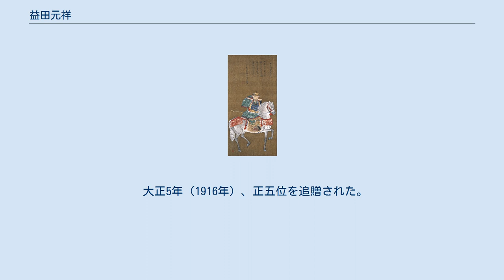益田元祥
益田 元祥（ますだ もとなが）は、戦国時代から江戸時代の武将。
石見国人益田氏の第20代当主で石見七尾城主。
毛利氏の重臣。
父は益田藤兼、母は石津経頼の娘。
妻は吉川元春の娘。
子に広兼、景祥、家澄、就之、就景。
 父が毛利氏に従属した後の永禄元年（1558年）に生まれる。
永禄11年（1568年）、毛利元就を烏帽子親として元服する。
 天正6年（1578年）の上月城の戦いに吉川元春・元長父子と共に参加、天正8年（1580年）には反旗を翻した伯耆羽衣石城主南条元続を攻め、所領を与えられている。
天正10年（1582年）の備中高松城の戦いにも元春に従軍、同年に父から家督を譲られる。
 主君の毛利輝元が豊臣秀吉に臣従すると、主従共に秀吉の天下統一戦に従い、天正13年（1585年）の四国攻めに参戦して伊予高尾城攻めで奮戦、天正14年（1586年）の九州征伐にも参加して豊前宇留津城攻撃で功績を挙げた。
慶長元年（1596年）、豊臣姓を下賜された。
天正18年（1590年）の小田原征伐にも毛利水軍を率いて三沢為虎・熊谷元直・吉見広頼らと共に伊豆下田城を落とした。
文禄の役は吉川広家に従って出陣、碧蹄館の戦いでもその武略を発揮し明の軍勢を撃退している。
慶長の役でも渡海して朝鮮に渡り、蔚山城の戦いにおいても広家と共に敵を撃退している。
妻の益田の局は毛利輝元から石見国美濃郡で370石、さらに石見国那賀郡長安で50石の知行を与えられている。
 慶長3年（1598年）に秀吉が死去すると、次の天下人と予想される徳川家康への接近を広家と熊谷元直・宍戸元続と共に図る。
しかし慶長5年（1600年）の関ヶ原の戦いでは輝元は西軍に味方し、元祥も西軍として広家に従い富田信高の伊勢安濃津城を攻略するが、9月15日の関ヶ原の本戦では戦闘に参加しなかった。
 戦後、輝元は周防・長門の2か国に減封され、益田氏の領地であった石見も没収されることとなった。
徳川家康は元祥の行政手腕を高く評価しており、大久保長安を通じて本領の安堵と徳川家臣としての重用を条件とし勧誘されたが拒絶、新たな所領となった長門阿武郡須佐へと移住、北の石見口の守りを担当、福原広俊と共に長州藩の政治を任された。
 慶長6年（1601年）に毛利氏領国だった備後・安芸に入部した福島正則が毛利氏が慶長5年に徴収した租米の弁償を要求、元祥は福原広俊と共に解決に尽力し、慶長7年（1602年）までに完済した。
慶長9年（1604年）の萩城の築城を担当、翌年の江戸幕府からの江戸城普請に選ばれている。
しかし、萩城の工事で熊谷元直・天野元信と諍いを起こし、元直らが処刑される騒動に発展した（五郎太石事件）。
また、父の代から吉見氏と争っていた領地を輝元に与えられたが、憤慨した吉見広長が慶長9年（1604年）に出奔している。
 元和6年（1620年）、孫の元尭に家督を譲って隠居したが、元和9年（1623年）に輝元から藩政を委託され、毛利秀元・清水景治と共に財政再建に取り組んだ。
 毛利氏の主要な合戦の大半に参加して武功を挙げた元祥であったが、武勇だけではなく行政手腕に非常に優れた武将であった。
 周防・長門の2ヶ国に減封され、財政が極度に悪化した毛利氏は慶長12年（1607年）に検地を行ったが、内容は収入の73％を徴収するという高税をかけているため、慶長13年（1608年）に山代慶長一揆が発生、重税に苦しむ農民の逃亡と畑の荒廃をもたらした。
元祥・秀元らは寛永2年（1625年）に検地を再実施、税率を50％に引き下げて農民の負担軽減を図った。
収入は慶長12年の頃より減少したが、この検地で打ち出した石高が長州藩の基盤となった。
同時に家臣団の大幅な所領改替も行われ、藩主家の直轄領が収入高の土地を中心に増加、藩主の権力伸長にもつながった。
 また、寛永5年（1628年）に一揆が起こった山代地方を調査、寛永8年（1631年）に貢租を紙に変更して紙を徴収する請紙制を実施した。
紙は大坂で売却され大きな利益を上げた。
農民保護と田畑復興政策も実行、借金の利息を減らし、逃亡した農民の呼び戻しや新田開発にも取り組み財政再建に全力を尽くした。
結果、寛永9年（1632年）に長州藩の負債を返却、余剰金および米の備蓄も可能になり、長州藩の財政基盤を固めることに成功した。
同年に藩政から引退、寛永17年（1640年）9月22日に死去。
享年83。
 法名は桃林院殿前鴻臚全紹圀大居士。...